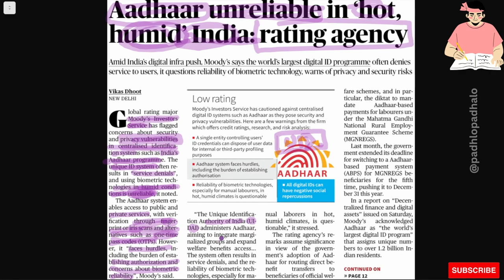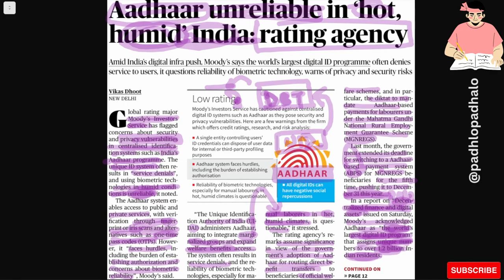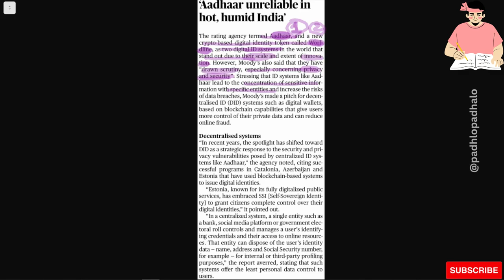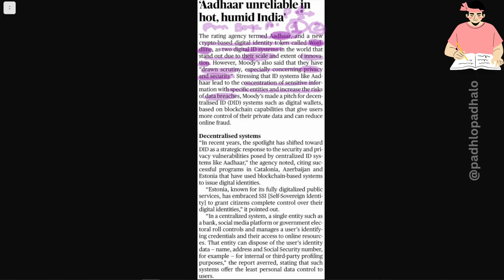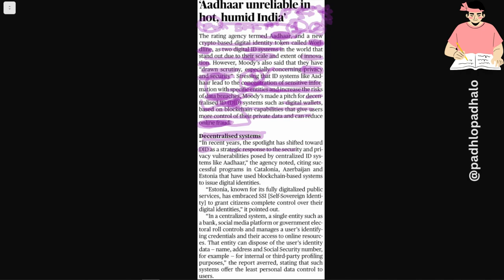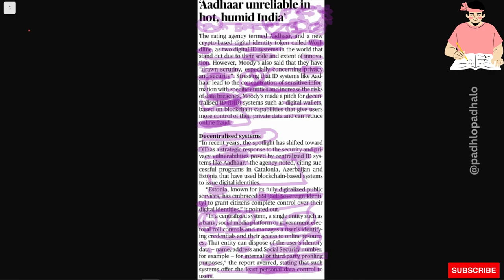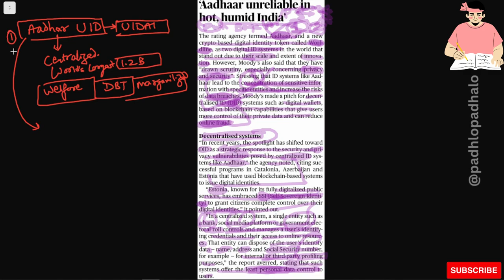Aadhaar unreliable in "hot humid" India - Moody's.